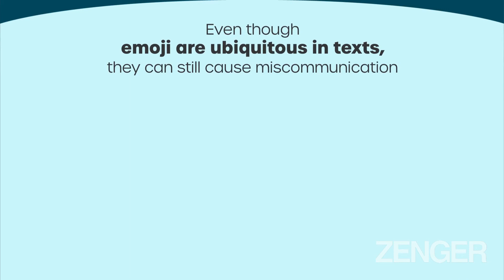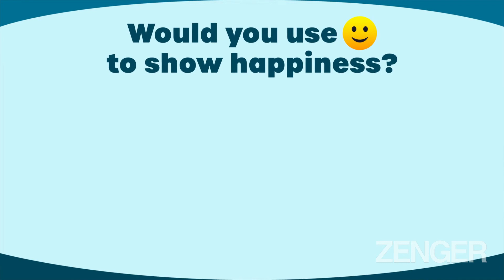Modern Daze: Hybrid And Remote Workers Appear Confused Over Use Of Emoji